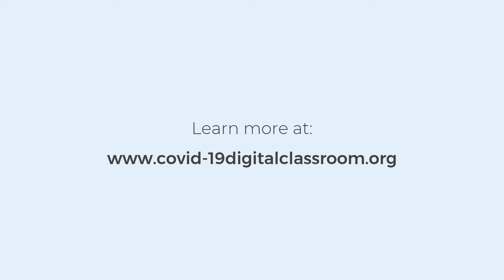COVID-19: Maintaining everyday health (PORTUGUESE)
This video gives an overview of some of the strategies community health workers can employ to continue providing routine and essential care during the pandemic.

This film is in Portuguese.